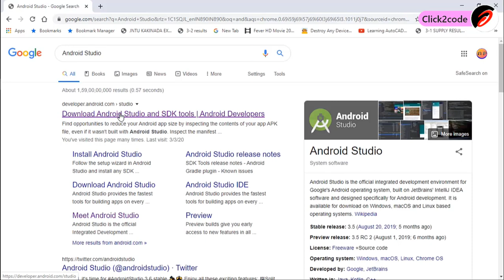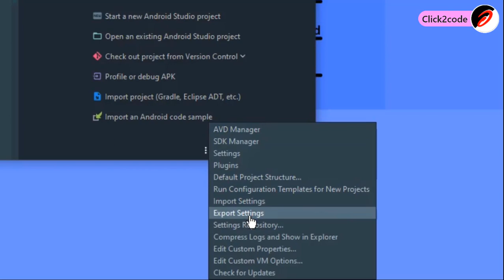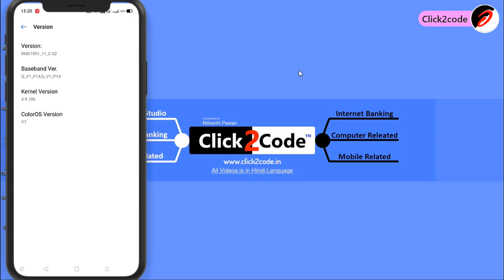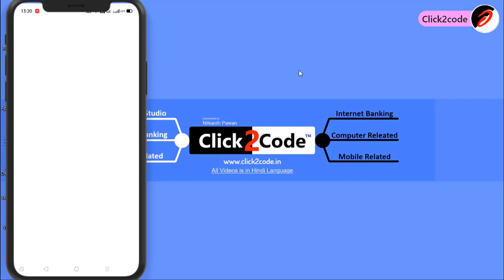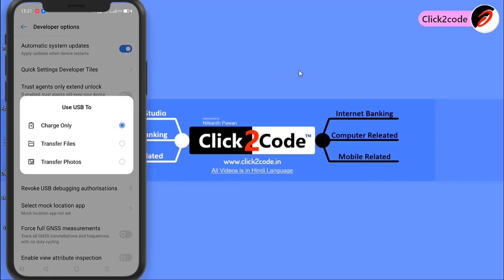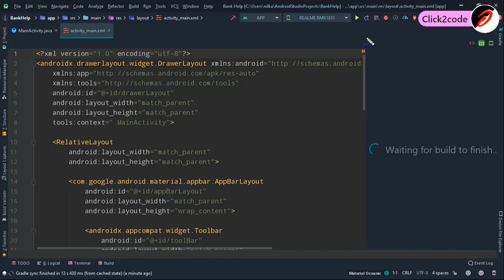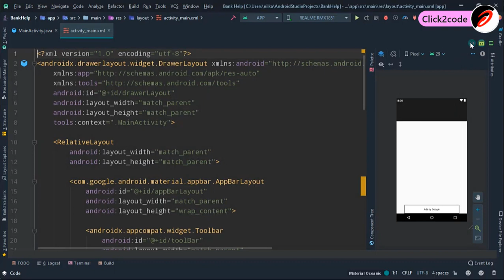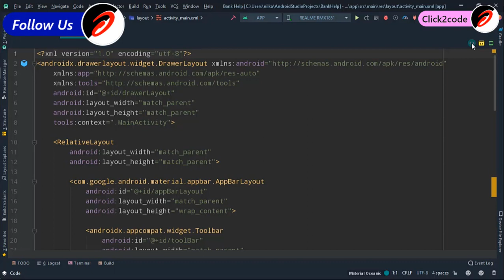Install = Android Studio | Material Theme UI | USB Debugging in our mobile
In this video we can install all thing about android studio and materials theme UI and also USB Debugging techniques

My Recommended products & Gears for Youtubers :

Our Favorite Accessories :
Smart Phone
DSLR Camera
Boat Headphone
MI Power Bank
BOYA M1 Mic
Laptop Stand
Boat Earphone
Green Backdrop/Screen
Video Shoot Light
vlog Camera

Mobile Phone:
Realme 5 (Crystal Purple,32 GB, 3 GB RAM)=